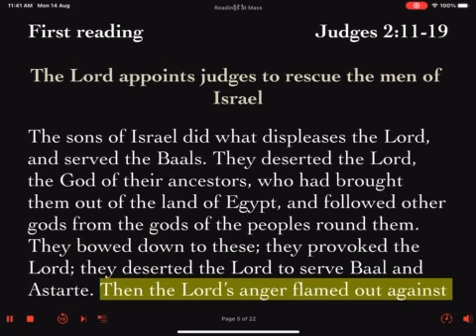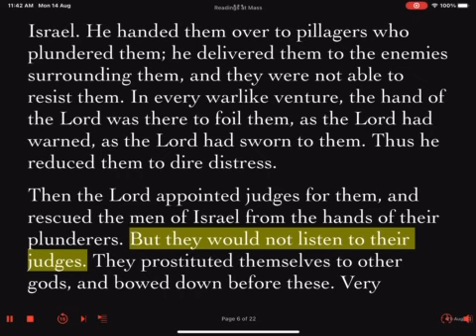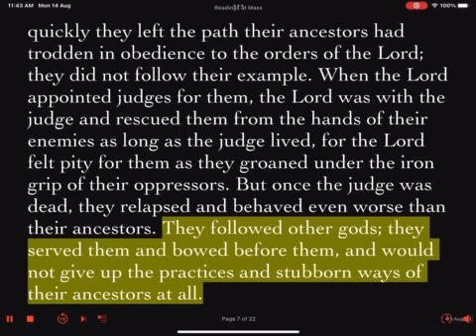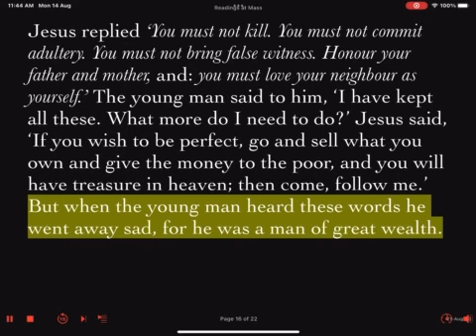Daily Reader's Prep First Reading & Gospel Monday Week #20 Ordinary Time 21 August 2023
First Reading: Judges 2:11-19